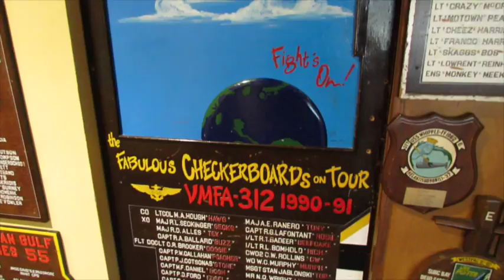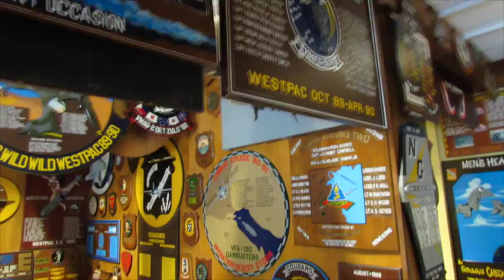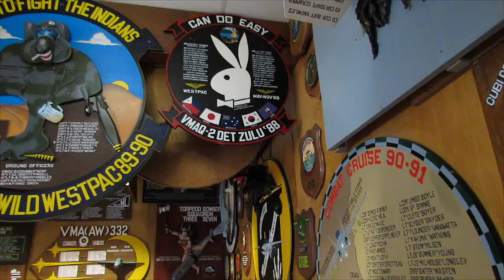Cool Spaces: Cubi Point Bar Cafe at Naval Aviation Museum in Pensacola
The Cubi Bar Cafe at the National Museum of Naval Aviation in Pensacola, Fla. is a re-creation of the famous officers' club bar from Naval Air Station Cubi Point in the Philippines, complete with plaques left by various squadrons who served there and